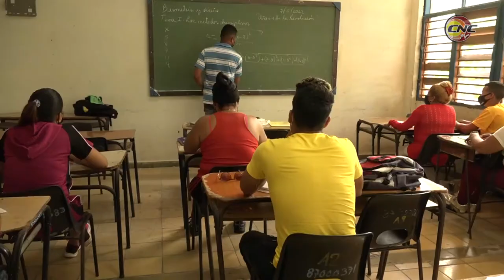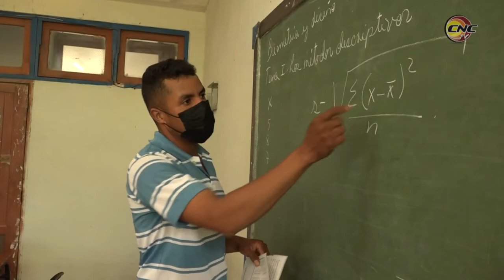Contribuye Centro Universitario de Niquero a formación de nuevos profesionales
El Centro universitario municipal de Niquero acoge en el nuevo período lectivo a más de 600 jóvenes que cursan estudios en la modalidad semipresencial. Un total de nueve carreras forman parte del plan de estudios de la institución. En sus aulas se promueve la preparación de nuevos profesionales que se incorporarán a diversas ramas socio-económicas vinculadas al desarrollo local de este territorio sureño.